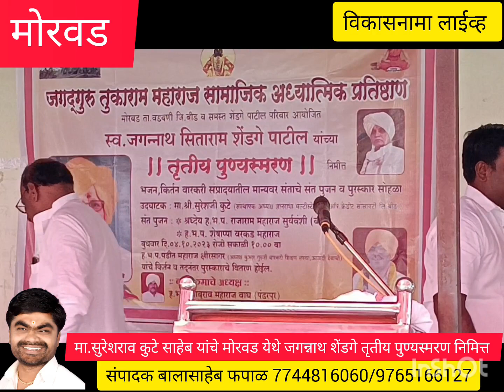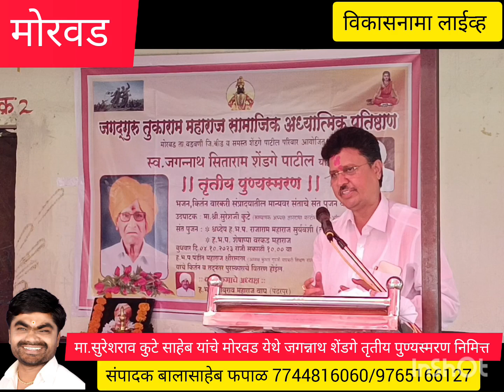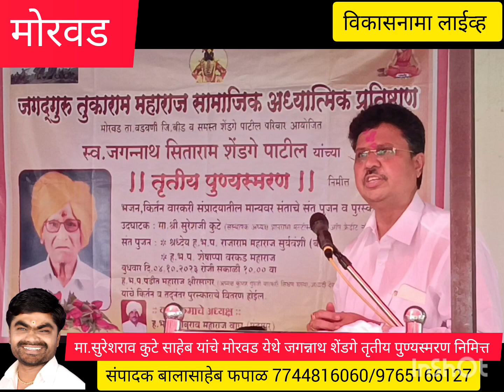मोरवड येथे स्व जगन्नाथ शेंडगे यांच्या तृतीय पुण्यस्मरण निमित्त कुटे गुरुप चे संस्थापक अध्यक्ष कुटे